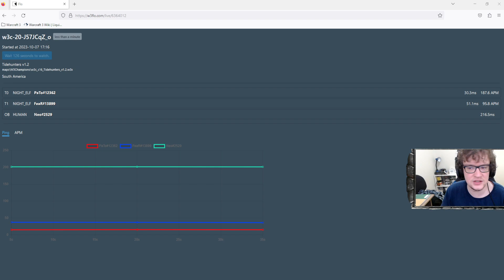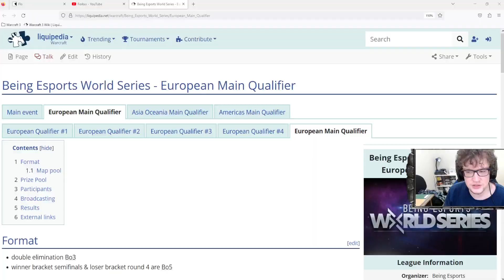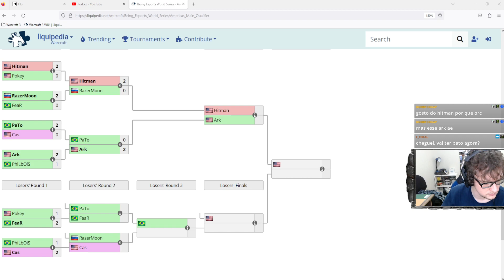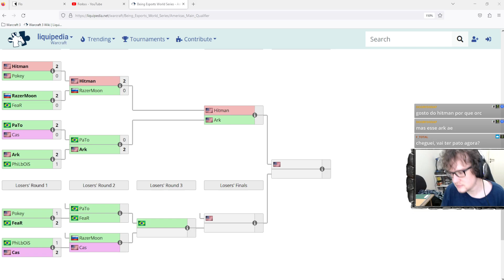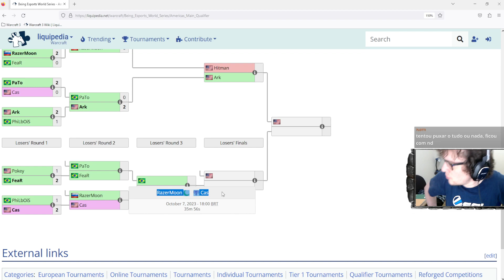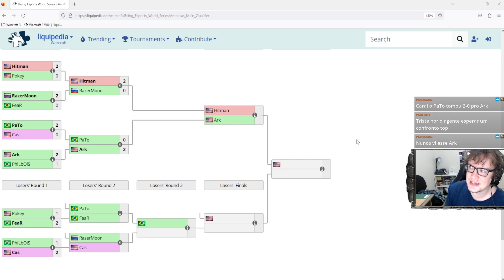WARCRAFT 3 REFORGED: PaTo (Elfos) vs. FeaR (Elfos) | WC3 Raraland Being World Series Américas